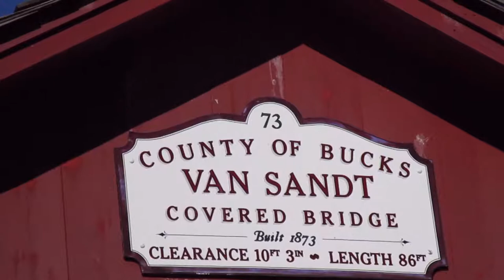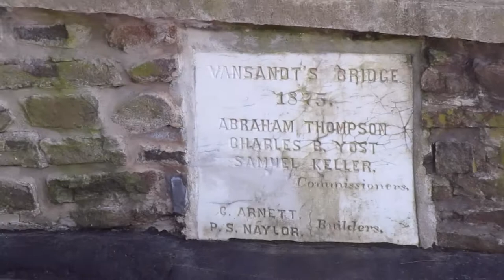Van Sandt Covered Bridge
The Van Sandt Covered Bridge in Solebury Township, Pennsylvania crosses Pidcock Creek.  It is a Town Truss bridge built in 1875.

All images and video were taken February 9, 2019 by JF for "Pennsylvania Covered Bridges."